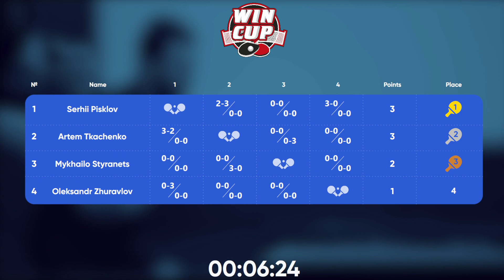14:30 Mykhailo Styranets - Oleksandr Zhuravlov West 3 WIN CUP 21.11.2023 | TABLE TENNIS WINCUP